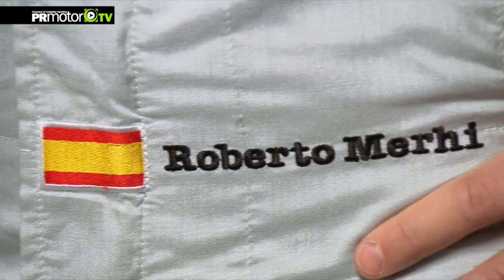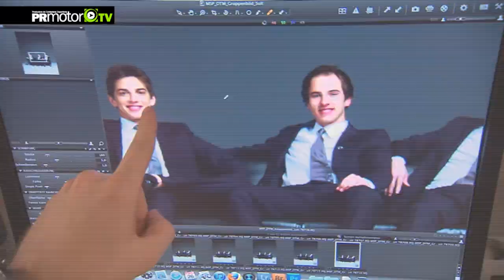Roberto Merhi - Nuevo piloto Mercedes Benz en el DTM con Michael Schumacher - PRMotor TV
Christian Vietoris (Alemania), Roberto Merhi (España) y Robert Wickens (Canadá), son tres los conductores jóvenes y con talento. Para el 2012, que formarán el equipo junior de Mercedes-Benz en el DTM. El mayor éxito de Mercedes-Benz junior es Michael Schumacher, que se comenzó su carrera con el equipo junior de Mercedes-Benz a comienzos de la década de 1990 y que es el modelo a seguir para los tres jóvenes pilotos de DTM. En una primera reunión en Barcelona, recibieron consejos y el asesoramiento del campeón del mundo siete veces F1 y actual piloto de Mercedes AMG Petronas.

Ahora puedes ver esta y otras entrevistas dentro de nuestra plataforma del Canal PRMotor TV para toda España x TV!